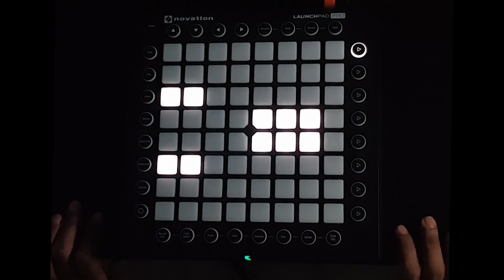So High x Rinkiya ke Papa (Flazex Mashup) // Launchpad Pro Cover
Previously uploaded this mashup on facebook, it kinda went viral so uploading it here on YouTube finally! Hope you'll like it!

Gear used:
Pioneer XDJ-RX2